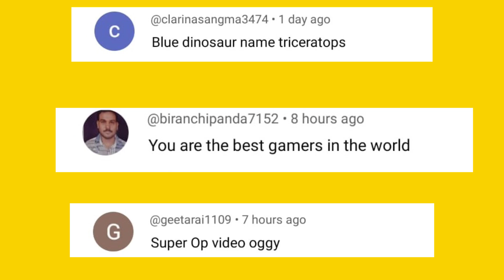Oggy Becomes God Level T-Rex in Dino Run Battle Game | With Jack and Shinchan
13 + *As per recent FTC regulations, the games on this channel are not in any way an indicator of its intended target audien.ce. Videos may contain mature language, themes and topics, and are therefore not recommended  to viewers under the age of 13.